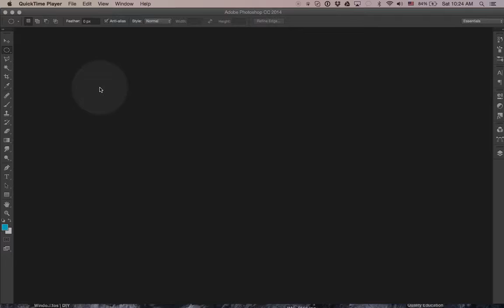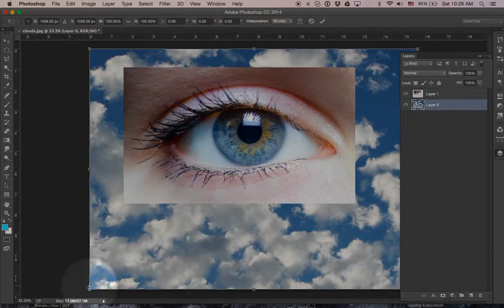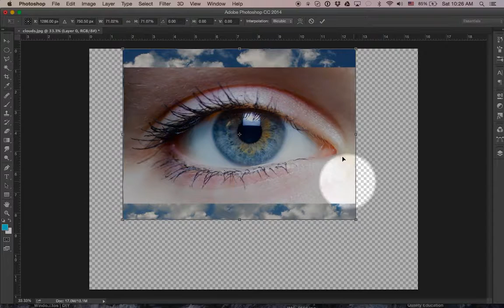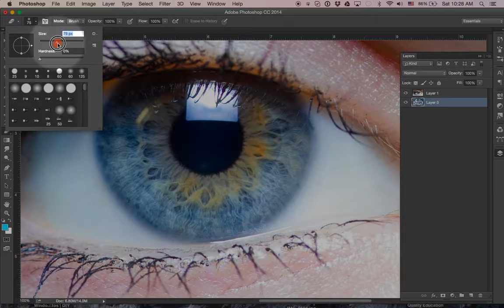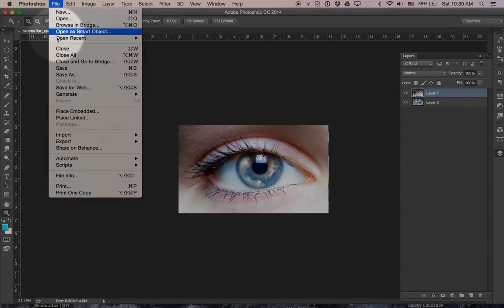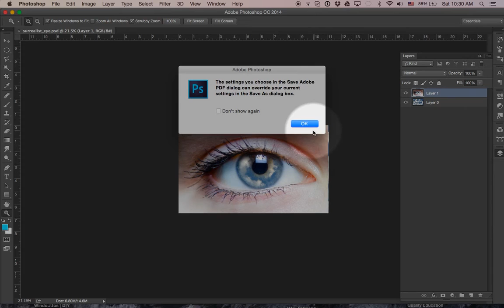Surrealist Eye Tutorial